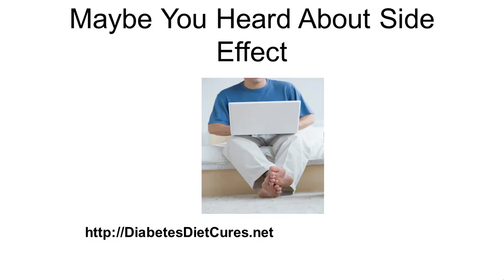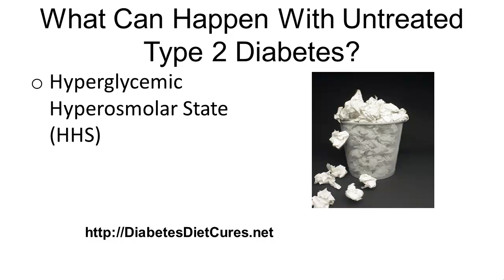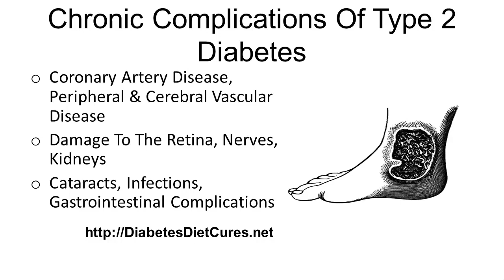The Hidden Dangers Of Untreated Diabetes Type 2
- Discover how untreated diabetes type 2 can be dangerous and how it affects the body.